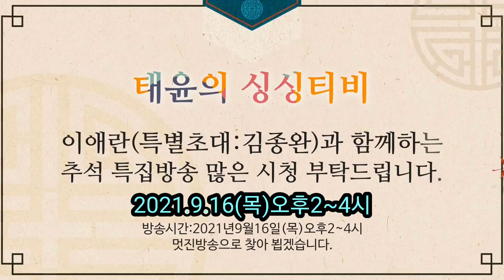이애란 추석특집방송(이애란/특별초대 김종완작곡가)2021.9.16일-오후2~4시